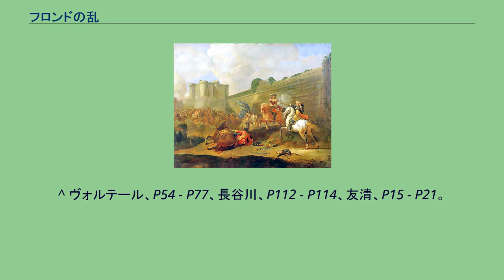フロンドの乱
ジュール・マザラン
ルイ2世・ド・ブルボン
フロンドの乱（フロンドのらん、フランス語: Fronde, 1648年 - 1653年）は、17世紀フランスで起こった反乱。
フランスにおける貴族の反乱としては最後のもので、貴族勢力は打倒され、絶対王政の確立につながった。
フロンド（fronde）とは当時流行していた投石器を意味し、パリの民衆がマザラン邸をめがけて投石したことから呼ばれるようになったという。
1643年、ルイ13世の死によって、ルイ14世がわずか5歳（4歳という説もあり）で即位、大后アンヌ・ドートリッシュが摂政、ジュール・マザランが実質宰相の座に着く。
マザランはリシュリューの政策を継承し、貴族層と対抗、三十年戦争継続のための重税を課したため、貴族と民衆のいっそうの反発を買った。
当時は売官制によって、民衆のうち富裕層が法服貴族として増加していた。
法服貴族はパリ高等法院にも基盤を持ち、結果、民衆と貴族勢力が結合し宮廷と対立する背景となった。
また、アンヌ・ドートリッシュがスペイン人、マザランがイタリア人であったことも反乱の一因といわれている。
その後、イギリスで起こった清教徒革命も影響を与えた。
1648年8月、マザランが高等法院のメンバーを逮捕したことをきっかけに、当初は民衆と法服貴族が蜂起。
反乱軍はパリを包囲し、王宮内の当時10歳のルイ14世の寝室まで侵入。
ルイ14世は寝たふりをして難を逃れたとされているが、翌1649年1月にルイ14世とマザランはパリを一時退去、サン＝ジェルマン＝アン＝レーへ避難せざるを得なくなった。
ルイ14世の幼い時のこの体験が、後のヴェルサイユ遷都につながったといわれている。
反乱軍はコンティ公アルマンを大将に推したが、コンティ公の兄で王党派のコンデ公ルイ2世の軍がパリを逆包囲して3月に一旦鎮圧するが、衆望を集めたコンデ公がマザランと対立して1650年1月にコンデ公が逮捕されると、憤慨した一族がブルゴーニュ・ノルマンディーなどで挙兵して国王軍が反乱鎮圧に出動、騒ぎが収まらないまま翌1651年2月にコンデ公は釈放、マザランはドイツへ亡命した。
コンデ公はパリで権勢を振るい、反乱軍に加わってからは大貴族も含めた反乱に拡大した。
しかし、反乱側は諸階層の利害の対立から内部分裂による自滅の道を歩み、コンデ公は9月にボルドーへ退去、地方に反乱を呼びかけると同時にスペインの援軍とも合流、宮廷もパリからポワチエに移動してパリは反乱軍に制圧された。
1652年1月に亡命先からマザランが帰国、続いてテュレンヌ元帥とも合流を果たし国王軍の指揮をテュレンヌに委ねた。
コンデ公は4月にスペイン軍と共にボルドーからパリを目指して北上し、テュレンヌと交戦しながらパリへ入城、7月にパリ郊外へ出てフォーブール・サン・タントワーヌの戦いで国王軍と激突した。
戦闘はパリからアンヌ・マリー・ルイーズ・ドルレアンの迎撃で国王軍が怯んだ隙を付いてコンデ公がパリに撤退したため決着は着かなかったが、決定的な戦果を出せず反乱軍の期待に応えられないコンデ公は次第に孤立、8月にマザランが自主的に再度亡命したこともあってパリに国王帰還を望む雰囲気が出来上がっていった。
そして10月にコンデ公がパリから脱出、入れ替わるようにルイ14世らが帰還し、11月にテュレンヌの追撃でコンデ公はスペイン領ネーデルラントへ亡命、1653年2月にマザランがパリへ戻り7月にボルドーが国王軍に鎮圧され反乱は終息した。
以後フランスは貴族勢力の打倒により絶対王政へ進むことになる。
ダルタニャン物語では、三銃士のうちアトスとアラミスが反乱側につき、ダルタニャン、ポルトスと敵味方に分かれる。
^ ヴォルテール、P43 - P54、長谷川、P107 - P112、友清、P9 - P11。
^ ヴォルテール、P54 - P77、長谷川、P112 - P114、友清、P15 - P21。